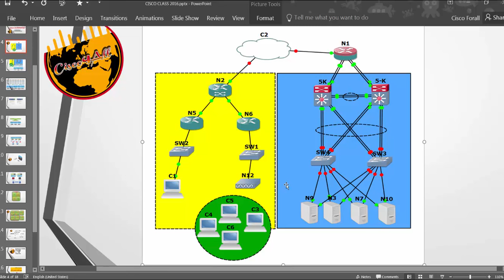No Fear By Engineer Ammar Hanon -8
CCNA, CCNA WIRLESS, ITIL, CCDA, CCNP, CCNP DATACENTER, CCIE DC, SECURITY, SDN, DCSDN